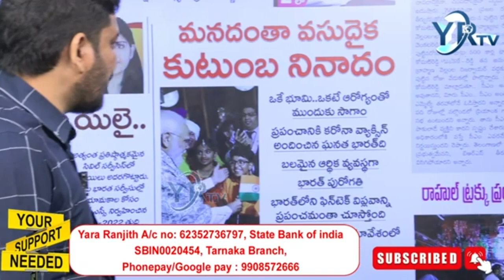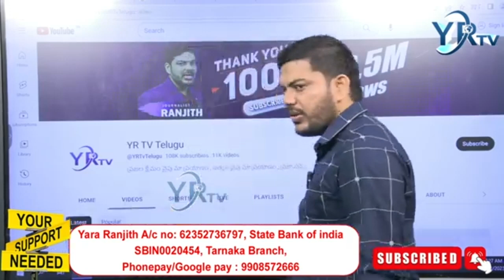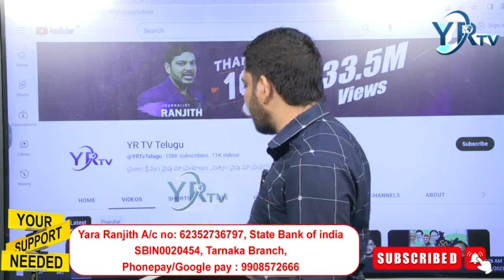Praja Velugu News Paper | Today's Top News Headlines | 24-05-2023 | YR TV Telugu